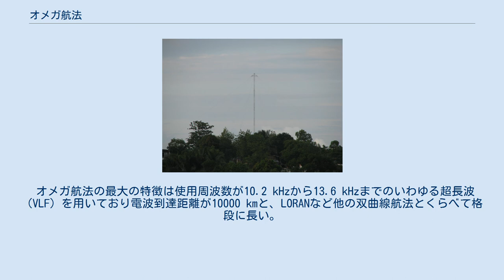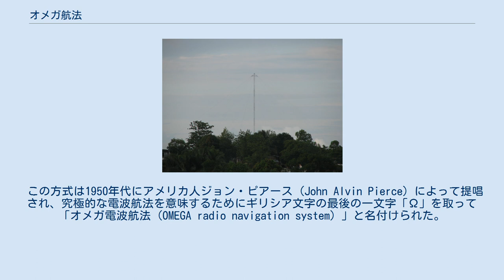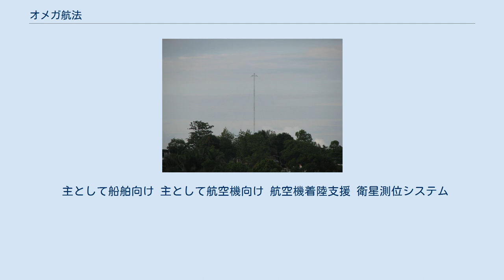オメガ航法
オメガ航法（オメガこうほう）は、地上系の電波航法システムの一つ。
かつて船舶や航空機で利用されていた。
オメガシステムとも呼ばれる。
 リベリアに残るオメガ塔。
高さ426m オメガはロラン、デッカなどと同じく双曲線航法システムの一種である。
地球上に配置された送信局からの電波の位相差を計測して送信局からの距離を求めている。
 2つの送信局からの距離から送信局を焦点とする双曲線を求め、そこで2つの送信局のいずれかと別の送信局からもうひとつの双曲線を求めた場合、2つの双曲線が交わる点が現在位置であると判明する。
 オメガ航法の最大の特徴は使用周波数が10.2 kHzから13.6 kHzまでのいわゆる超長波（VLF）を用いており電波到達距離が10000 kmと、LORANなど他の双曲線航法とくらべて格段に長い。
 このためわずか8つの送信局で地球上すべてをカバーでき、また双曲線の基線長も長くできるために高い精度が得られる。
この8つの送信局をオメガ局と呼ぶ。
 航空機では、2ヶ所の送信局からの電波の位相差を、オメガ航法装置に内蔵されたコンピュータが連続的に計算を行うことで、現在位置のほかに、航空機で予め設定された地理上の位置であるウエイ・ポイントまでの距離や時間、対地速度、飛行コースからのずれ、風向などの情報を知ることができる。
 この方式は1950年代にアメリカ人ジョン・ピアース (John Alvin Pierce) によって提唱され、究極的な電波航法を意味するためにギリシア文字の最後の一文字「Ω」を取って「オメガ電波航法 (OMEGA radio navigation system) 」と名付けられた。
 衛星系の電波航法システムであるGPSの軍用から民間への普及に伴い、1997年9月30日に全送信局が航法電波送信局としての運用を停止したため、現在は利用されていない。
その後、米国ノースダコタ州ラムーア郡などいくつかの送信局は、電波でも海面下数十mまで到達可能な超長波 (VLF) の特性に着目し、海中を行動する潜水艦との軍用通信に使用されている。
 オメガは地球上の8つのオメガ局の任意の組み合わせによって測位を行うシステムであった。
アメリカ合衆国を中心に、西側各国に無線局が配置されていた。
 対馬オメガ局 国土交通省 国土地理院 地図・空中写真閲覧サービスの空中写真を基に作成（1977年度撮影）。
 日本は長崎県上県郡上対馬町大増（現・対馬市上対馬町大増）に電波塔（鉄塔）を設置してオメガシステムに参加。
海上保安庁が管理していた。
単にオメガ塔とも呼ばれた。
1975年に完成し、1997年9月30日まで運用された。
1999年1月に塔の解体が行われた。
現存時の高さは地上454.830 mで、かつては現存・過去含め日本一高い建築物であったが、2010年9月11日に東京スカイツリーが461 mの高さに達したことで、現存・過去含め日本の建築物史上高さ日本一の座を明け渡した。
 主として船舶向け 主として航空機向け 航空機着陸支援 衛星測位システム